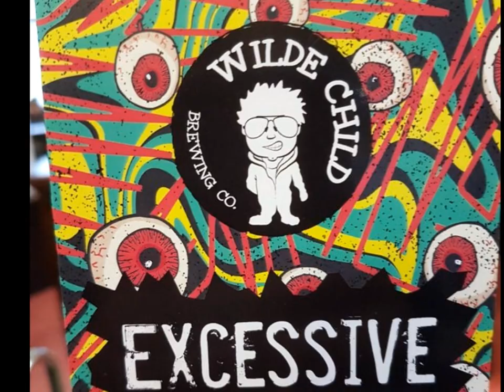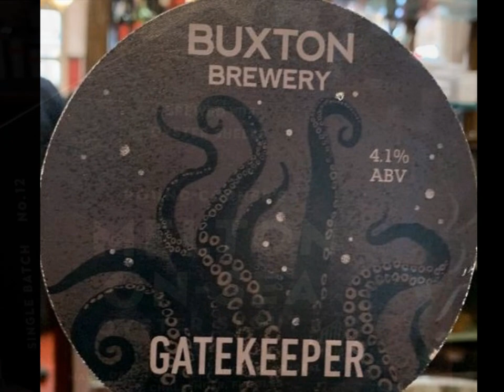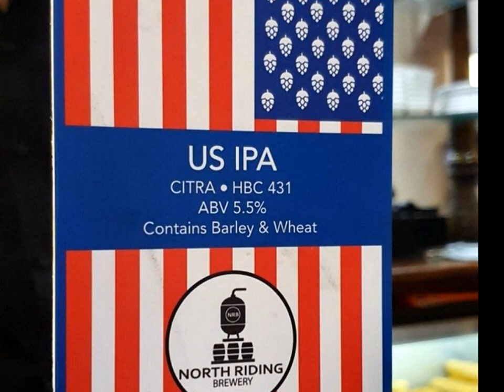York Tap, Station Rd, York YO24 1AB